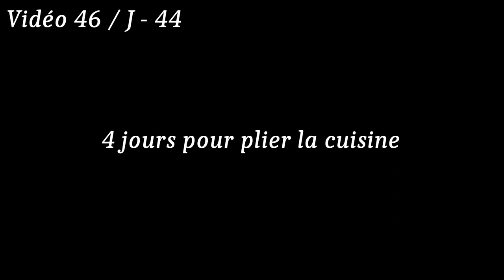Métamorphose #44 (17 Juillet 2023) Mission impossible cuisine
Comme pour la salle d'eau il est question d'en finir avec la cuisine ...

La pièce est très dégradée, il y a encore du carrelage et c'est la plus grande des pièces de la maison.

Bref il va falloir y aller ...